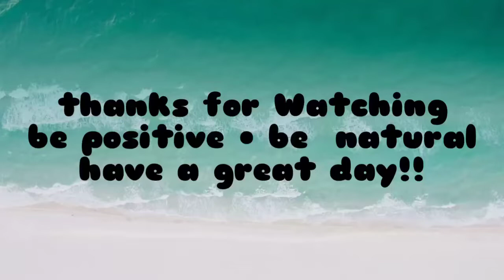MAKING OUR MINI FARM PART 2 || COOKING CHICKEN-PORK ADOBO || RAMIREZ FAMILY TV